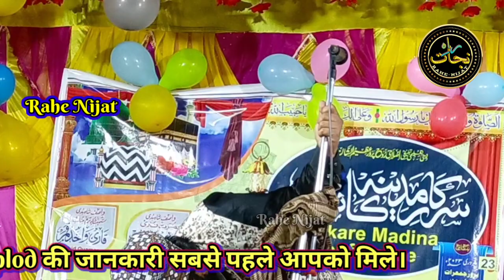Shahbaz Raza Siddiqui | Shahbaz Siddiqi Naat | Best Naat Of Ramadan Mubarak | Rahe Nijat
shahbaj siddiki
Shahbaz raza siddiqi
sahbaj raja siddiki
shahbaz siddiqui
sahbaj siddiqi
shahbaz raza siddiqui naat
shahbaz raza siddiqi
shahbaz raza siddiki new naat
shahbaz raza siddiqi naat
shahbaz raza siddiqi best naat
sahbaj raja siddiki new naat